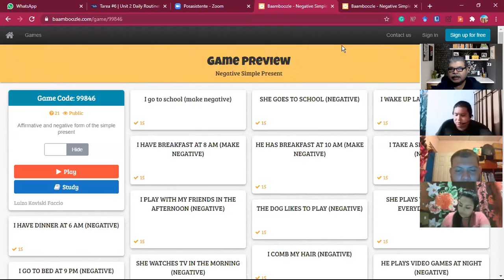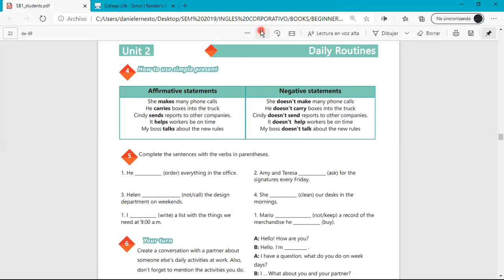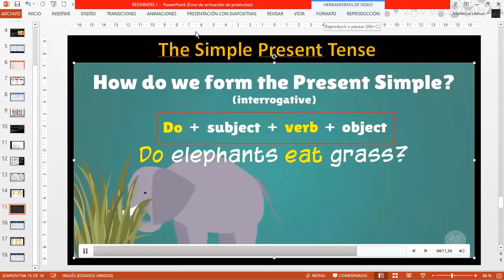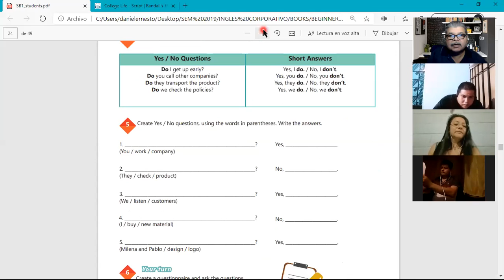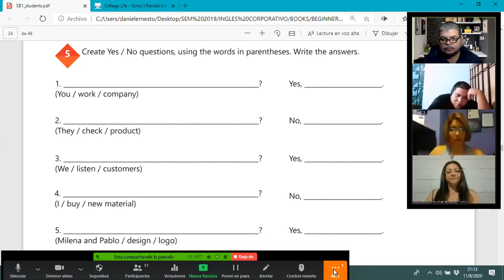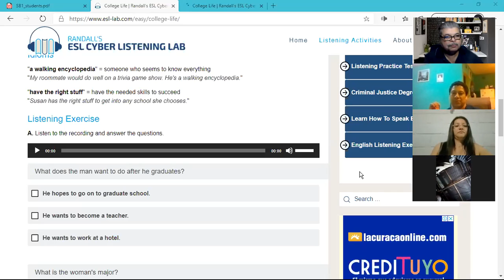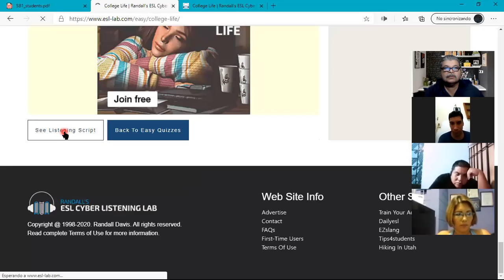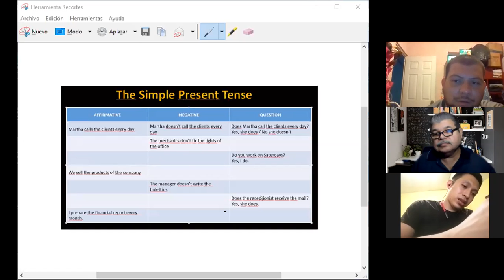Ingles Corporativo-Videoconferencia #7 Yes No Questions and short answers